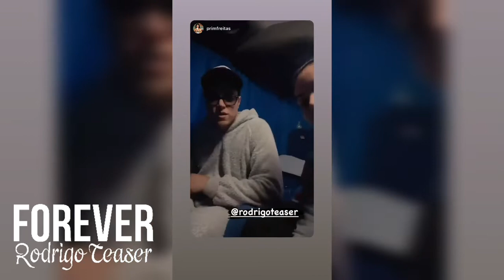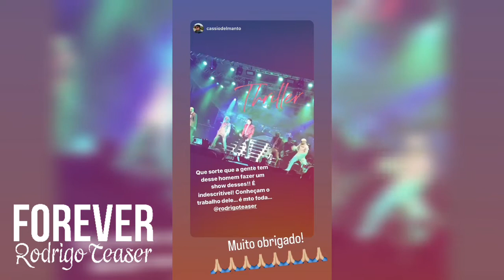Tributo Ao Rei do Pop - Rock Festival pt 2 Barra Bonita 7/09/22 - Rodrigo Teaser Stories 7 e 8/09/22